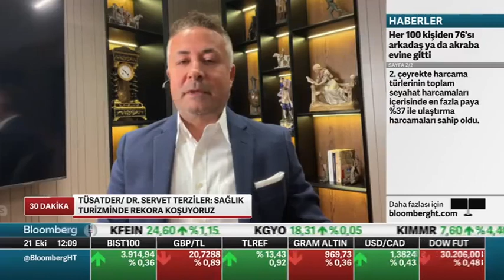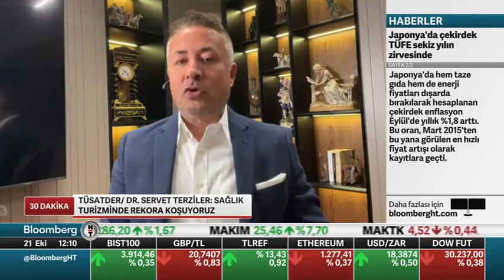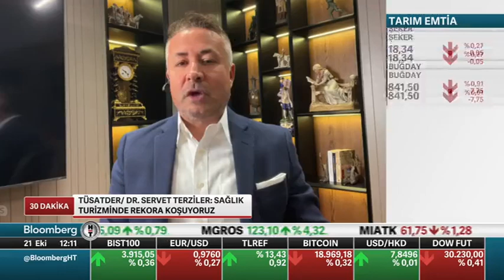BLOOMBERG HT 30 DAKİKA DR SERVET TERZİLER_KENAN KAFFAR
Dr. Terziler Yönetim Kurulu Başkanı Dr. Servet Terziler 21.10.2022'de Bloomberg HT'de yayınlanan 30 Dakika programına konuk oldu.